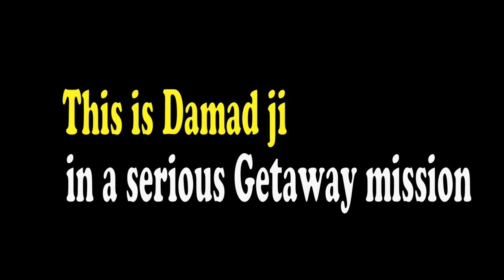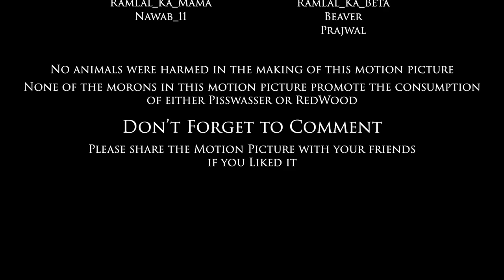GTA 5 India Funny Moments Hindi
Did u guys liked watching GTA 5 India Funny Moments ? I make many more Funny gaming videos in Hindi.